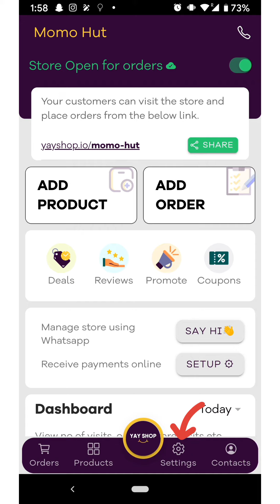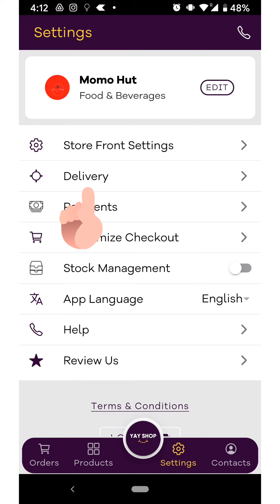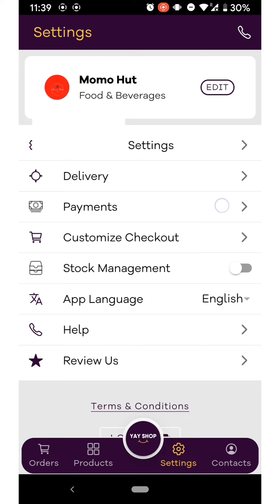Payments kaise set up kare YAYSHOP pe || Guided Tutorial || Hindi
Kaise Payment collect kar skte YAYSHOP App pe aur aapko paise kab aur kaise milega.
Bonus - Cash on Delivery (COD) kaise enable kare

Asaani se collect kare payments apne WhatsApp orders ke. Apne dukaan ko digital dukaan bnaaye aur grahak ko Credit Card / Debit Card / UPI / Net Banking / PayTm / Ola Money / Mobikwik etc tarah tarah ke option de payment karne ke liye!!